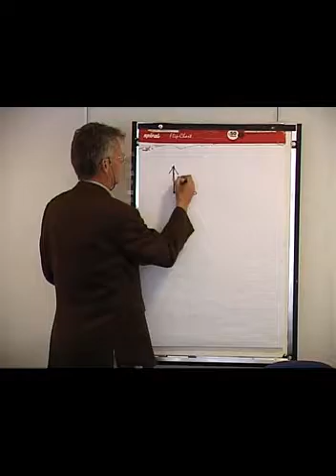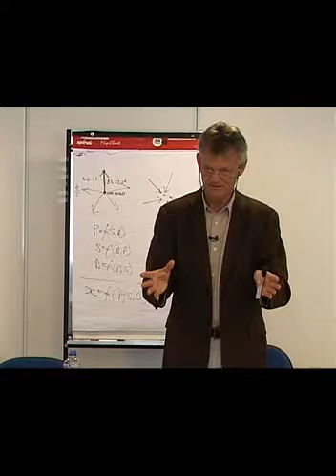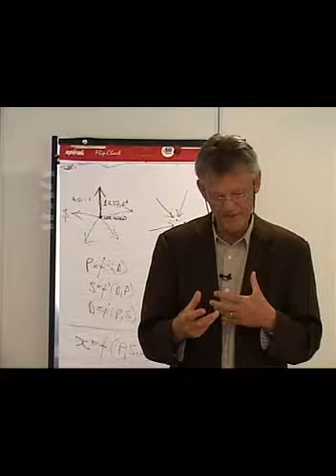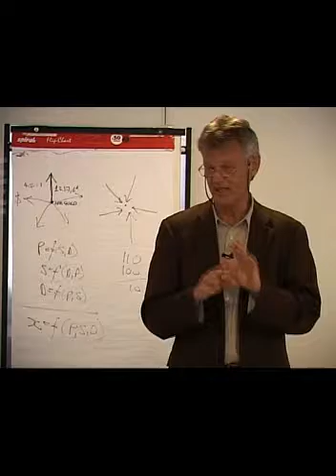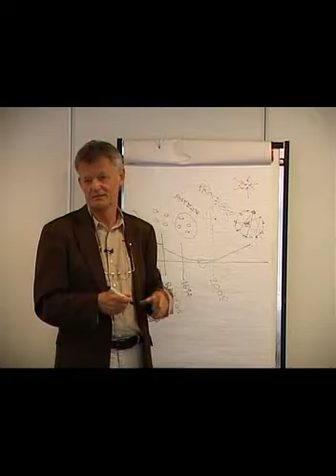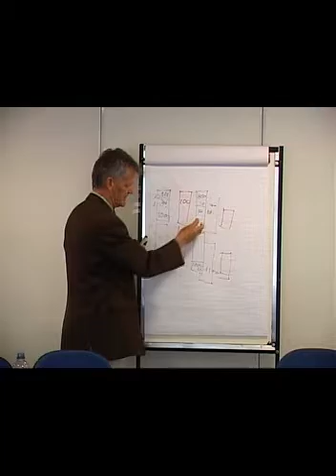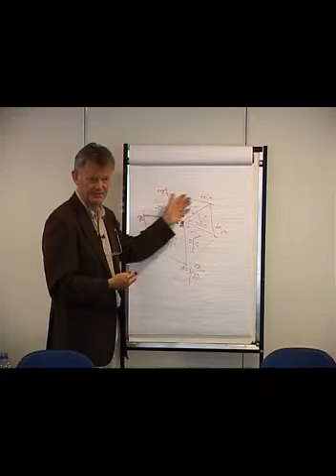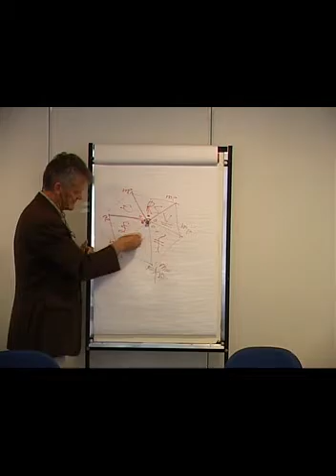Christopher Houghton Budd | Finanças no limiar